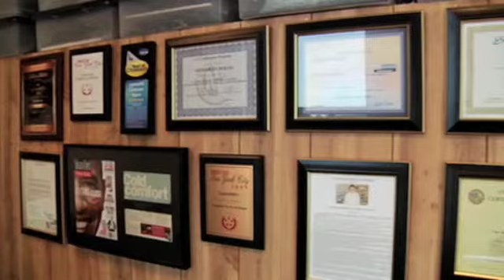Computer Repair NYC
- LaptopMD, located at 248 West 35th Street, Suite 1205, New York, NY 10001, is New York's premiere shop for computer repair, laptop repair, and data recovery. All of our computer repairs in NYC are guaranteed and we offer a free on the spot quote for all NYC computer repair, and fast same-day turn-around. Give us a call at (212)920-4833 and see how our laptop repair engineers can help you.